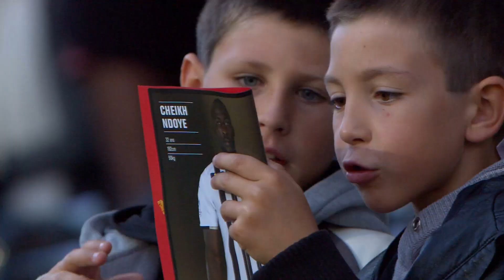Zapping Ligue 1 Conforama - Octobre (saison 2018/2019)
Revivez les meilleurs moments de la Ligue 1 Conforama

Octobre (saison 2018/2019)